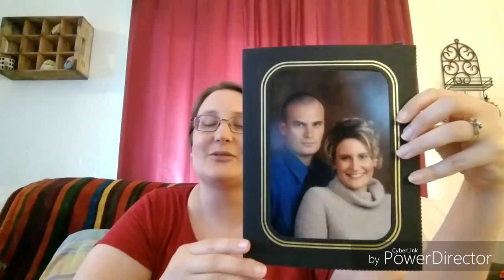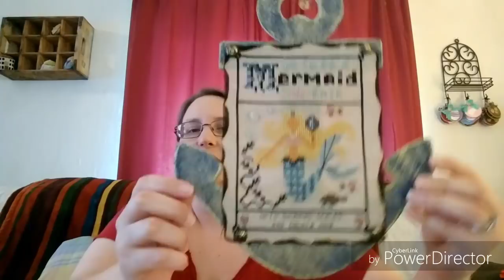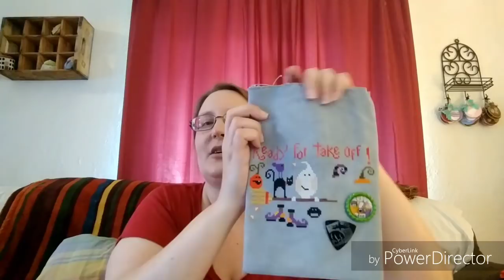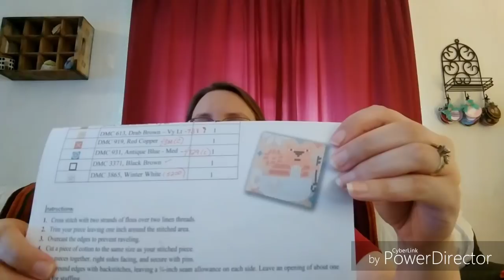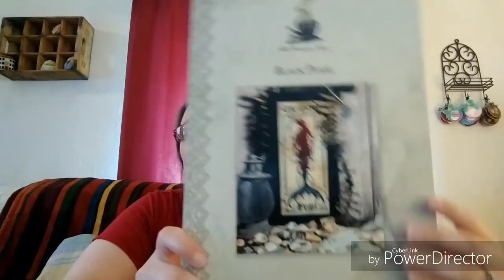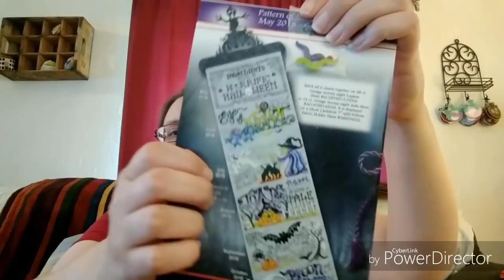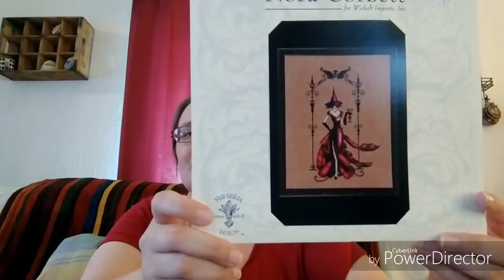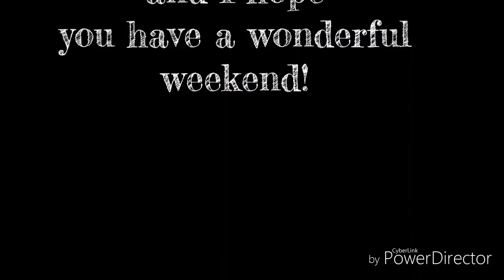Flosstube #26: Birthday Booty Spectacular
My Information:
Etsy Shop

Doodle Dog Designs
Not Forgotten Farm

The Elfin Forest
Willow Hill Samplings

Hand-dyed By Rolanda
Busy Little Bird

Thank you so much for spending time with me this afternoon!  Happy stitching!